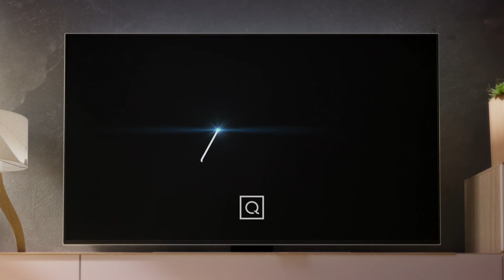Promo 'Camaleonte' su canale QVC per bollino LaTivù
Scegli l'innovazione! Cerca i TV con il bollino LaTivù: l'innovativo bollino multipiattaforma che identifica i televisori con caratteristiche tecnico-qualitative «future proof”  e standard tecnici di ultima generazione.
I TV dotati di bollino la tivù tutelano la libertà del consumatore di fruire in armonia del digitale terrestre DVB T2, del satellite DVB S2 con decoder o CAM tivùsat e di internet in HbbTV.